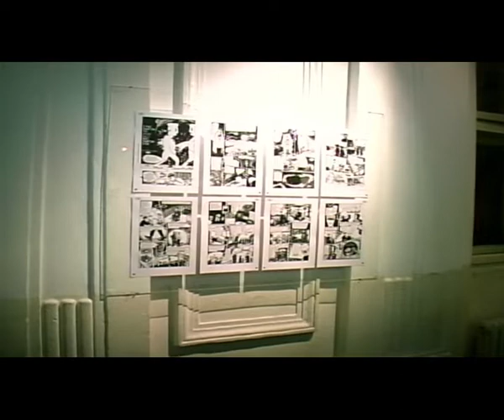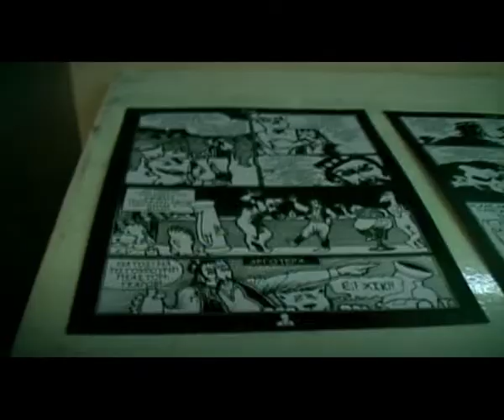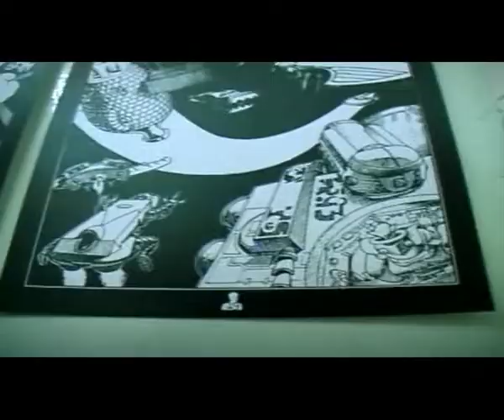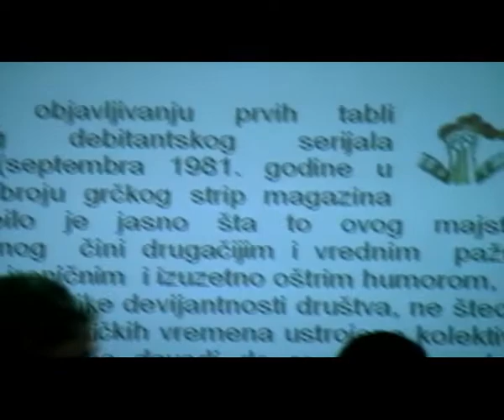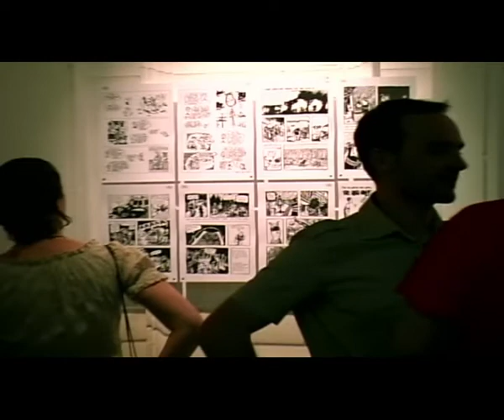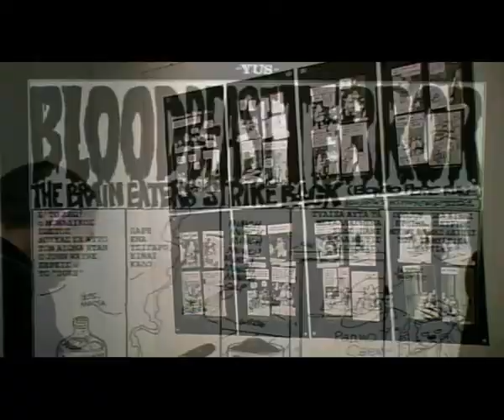Predstavljanje drugog broja grckog strip magazina YUS (radovi autora iz Srbije)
+ otvaranje izložbe radova stripa grckog autora Arkasa izložba traje do 1. jula, svakog dana od 12:00 - 20:00